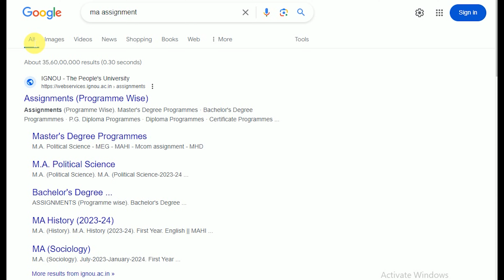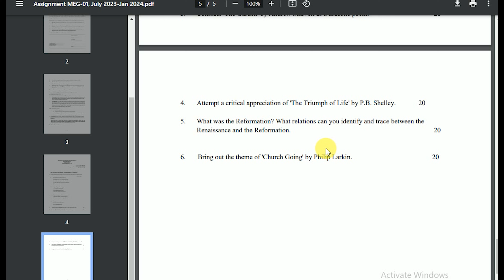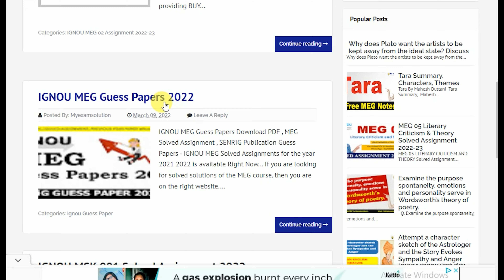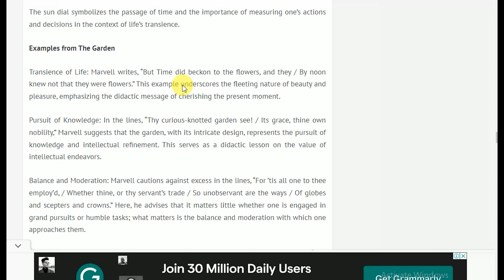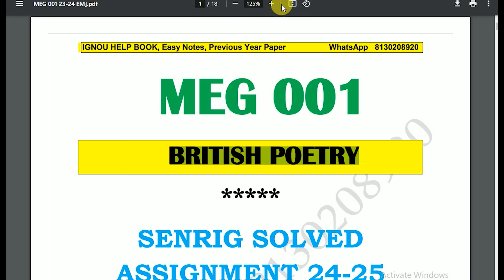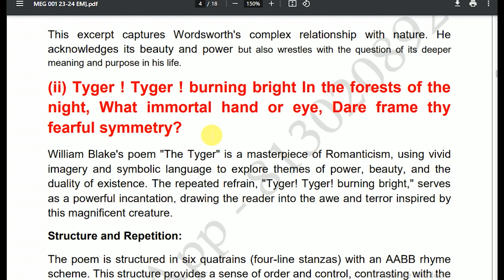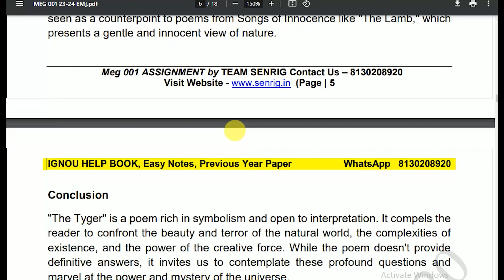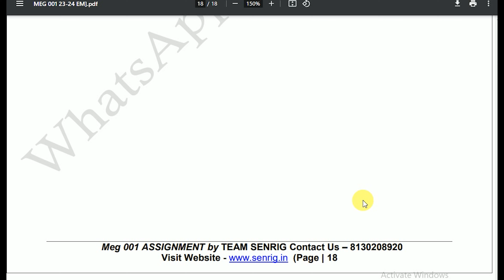MEG 001 Solved Assignment 2024-25 | British Poetry | 90% Marks Scored | IGNOU Solved Assignment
MEG 001 Solved Assignment 2024-25, MEG 001 Solved Assignment 2024-25, FREE MEG 001 Assignment , IGNOU Assignments 2023-24- Gandhi National Open University had recently uploaded the assignments of this session for BDP/BA for the year 2023-24. Students are recommended to download their Assignments from this webpage itself. They don’t need to go anywhere else when everything regarding the Assignments are available during this text only.